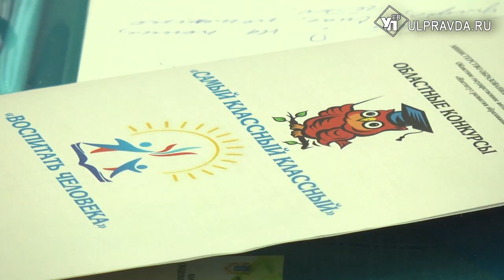Ульяновским классным придется пройти испытания на прочность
В Ульяновской области стартовал четырнадцатый по счету региональный конкурс «Самый классный классный». Лучшие педагоги собрались на базе Кадетской школы №7 имени В.В. Кашкадамовой, чтобы посоревноваться друг с другом в профессиональном мастерстве.